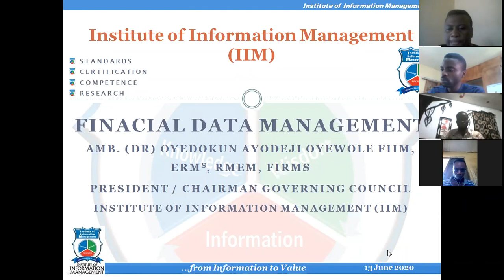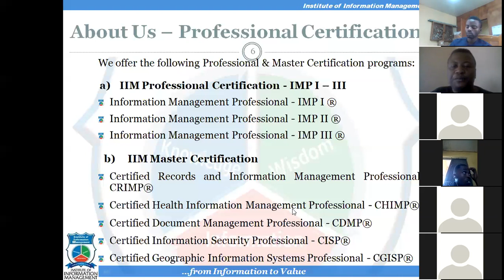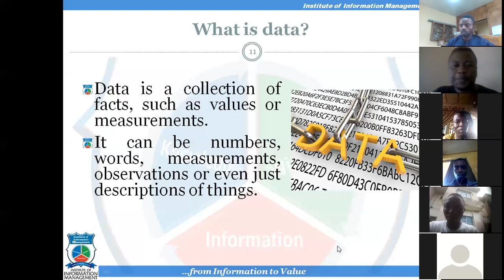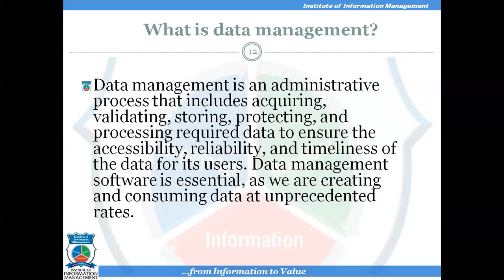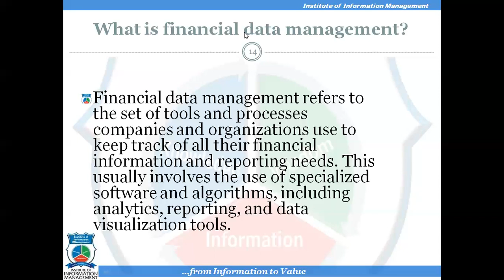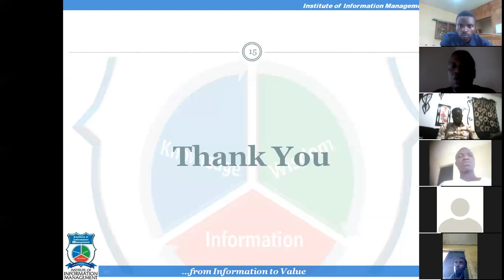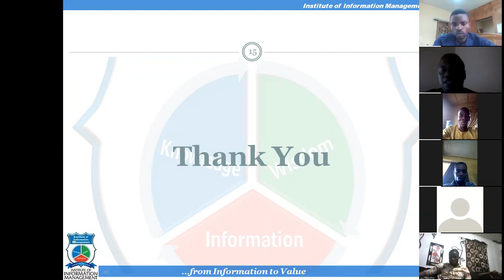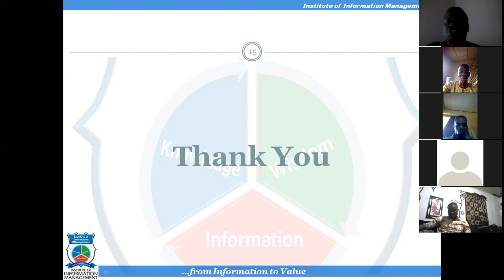Financial Data Management Webinar for Accounting Student